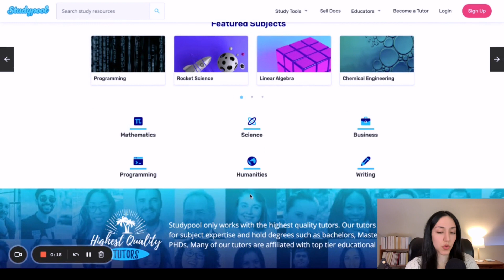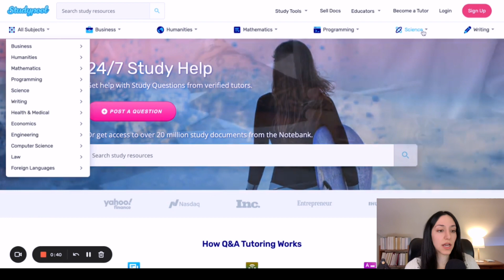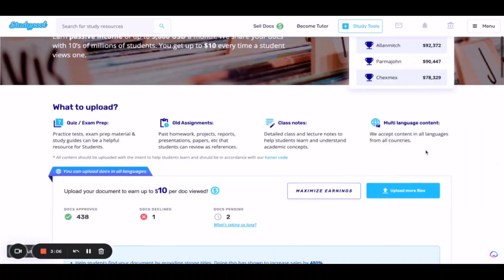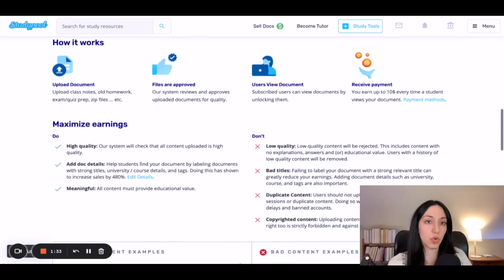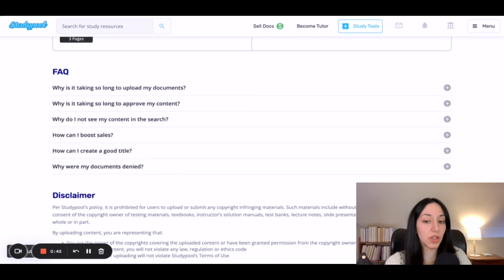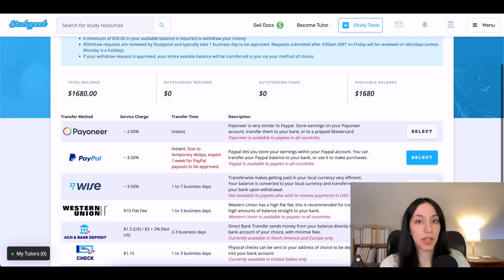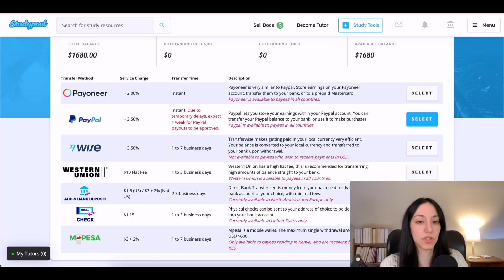Cómo hacer DINERO desde CASA💰 | Trabajo Remoto SIN EXPERIENCIA ⚠️